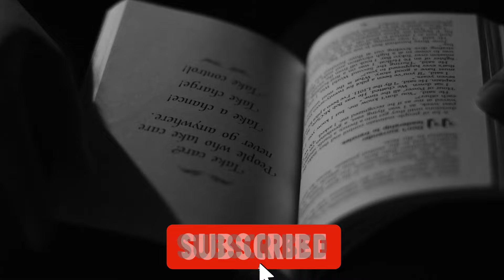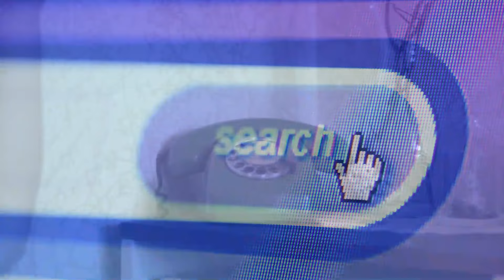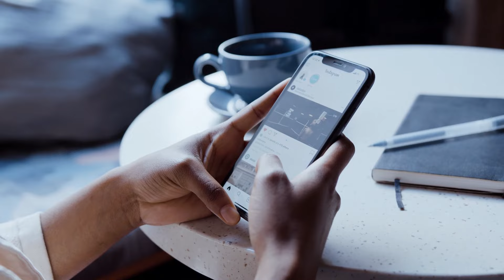The Singer Who Sang At The Wedding Of Djinn: A True Story?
Nora ali aka taqaqah noura (taqaqah : meaning the wedding singer)  was a famous singer who allegedly sang at the wedding of djinn. so, what is the story of Noura and the djinn's wedding?